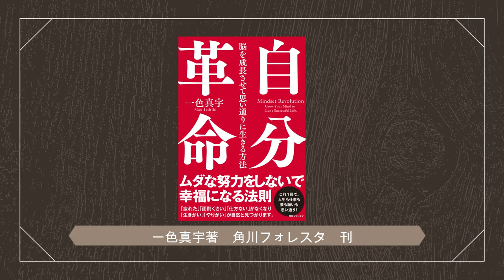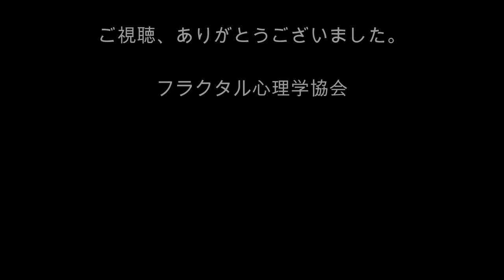[心理学オンライン講座]心理学を「自分革命」で学ぶ！ その32 正しい運転には情報が必要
今回のテーマは、「正しい運転には情報が必要」です。
多くの人は、さまざまなシーンでどうハンドルを切ったらいいかを知りません。生き方は家族しか教えてくれないので、新しい時代を生きるにはそれだけでは足りません。でも、ある種の情報は、人には良くても自分には良くない場合があります。それはどのように見分けたらいいでしょうか。